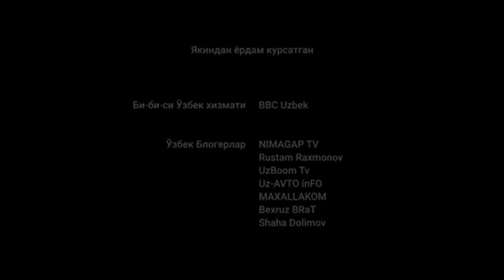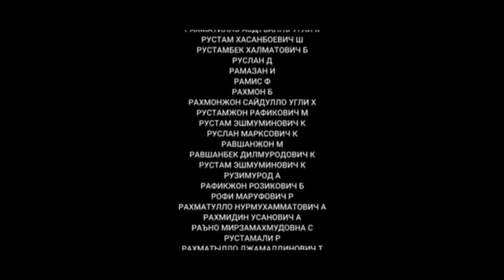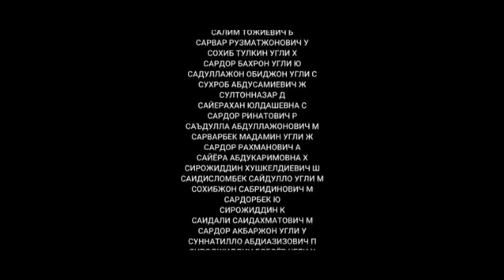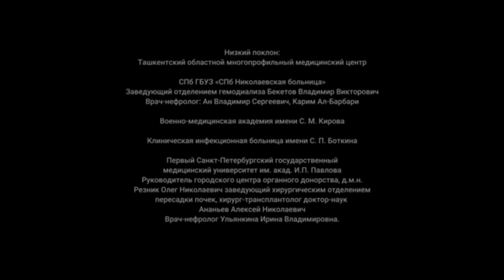ФИРДАВС БАРЧА ЁРДАМ БЕРГАНЛАРГА УЗ МИНАТДОРЧИЛИГИНИ БИЛДИРДИ